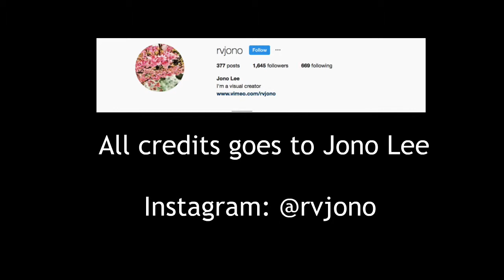Jo In Sung 조인성 - The Great Battle 'Ansi City/Fortress' Motion Picture : 안시성 안시성:버림받은 자들의 성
Ansi City/Fortress Motion Picture created by Jono Lee, whose instagram is: @rvjono.

All creds goes to him as stated in the end slate. Go follow him!

HD IS NOW AVAILABLE!